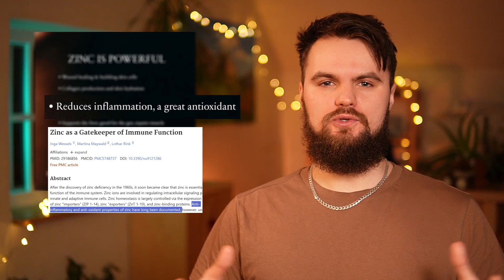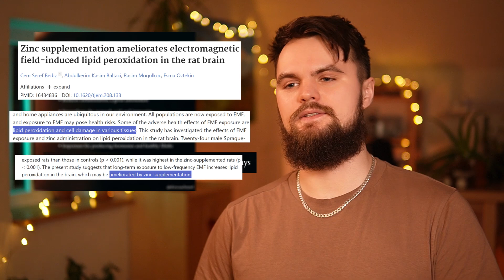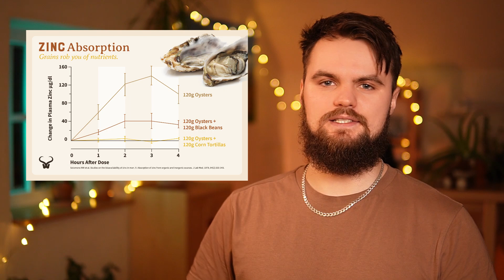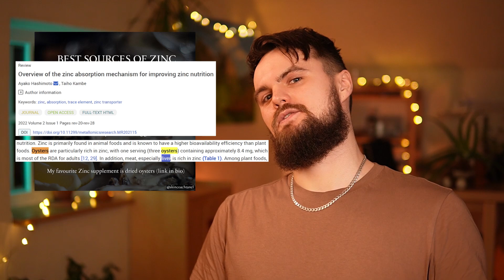ZINC for SKIN HEALING (the Master Mineral!)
Zinc is the master mineral for healing the skin naturally from eczema, dermatitis, psoriasis, acne etc. Let's discuss the benefits, deficiencies and best foods! Ask you questions in the comments!

Time sections:

00:00 - Intro
00:32 - Client Experiences
02:15 - Zinc Benefits
07:41 - Zinc Deficiency
10:41 - Best Zinc Foods
12:00 - Best Zinc Supplement
13:40 - Outro

• THE AUTHOR: The independent researcher @skincoachtanel does not claim to be a medical doctor, dermatologist or healthcare professional and cannot be held accountable for your health or healing results, as well as any potential damages or losses. Comment: Taking responsibility is empowering, healing yourself is an achievement!
• THE CONTENT: The informational advice provided in the content and publications by @skincoachtanel is for educational and informational purposes only and is a result of carefully researching scientific studies, articles, books, courses, e-books, personal experiments, anecdotal evidence, interviews and common sense, but should never be taken as substitute for medical or professional advice from your doctor or healthcare provider. Comment: Do your own research, consult others, be free!
• THE RESULTS: The progress and results of your natural skin healing and overall health are your own responsibility and are largely dependent on your own efforts – the application of the teachings provided is entirely your own decision and there cannot be any guarantee from the author's side. Comment: Getting knowledgeable and confident enough to lead yourself is often an opportunity to gain valuable experience along the way!
• THE REFUNDS: The purchasing of any publications from @skincoachtanel gives instant lifetime access to the content provided along with the ability to download the content as files immediately, which makes refunds not possible due to the nature of these online products.
No part of any content or publications by @skincoachtanel may be reproduced, distributed, or transmitted in any form or by any means, including photocopying, recording, or other electronic or mechanical methods, without the prior written permission of the author. By downloading, reading, watching or purchasing anything from @skincoachtanel you agree to these terms fully and agree to first consult your doctor before implementing any advice taught.